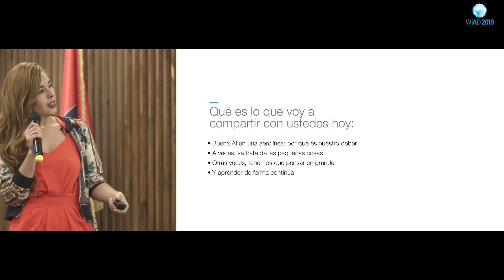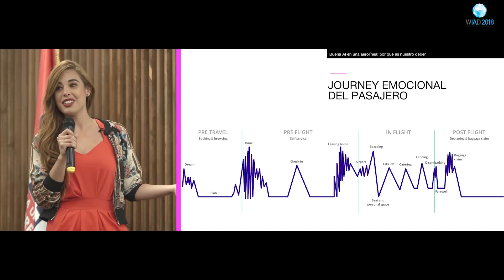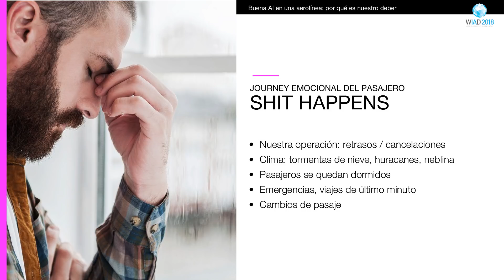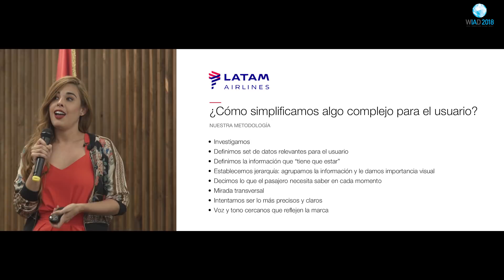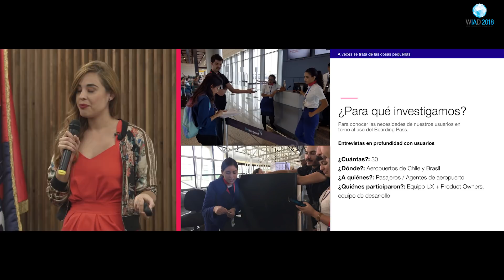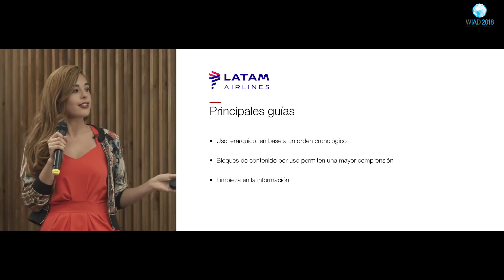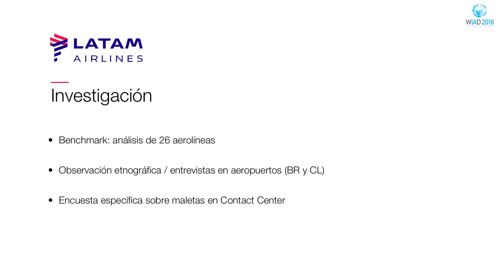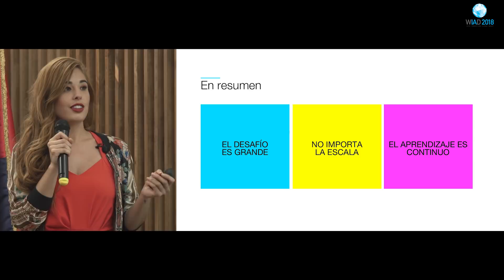WIAD18CL - Carolina Rayo - AI en una aerolínea y su impacto en el bienestar de los pasajeros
Carolina Rayo es Expert Content Strategist en LATAM Airlines y presentó sobre su experiencia trabajando en proyectos de pequeña y gran escala en los que se debe aplicar Arquitectura de información.